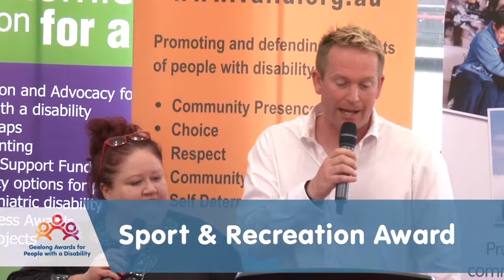Karingal - Sport & Recreation Award